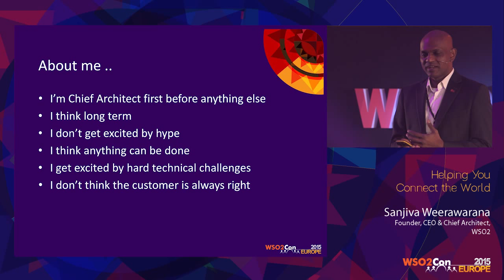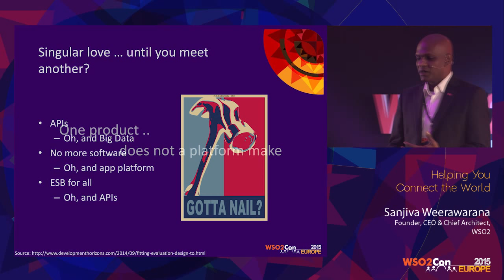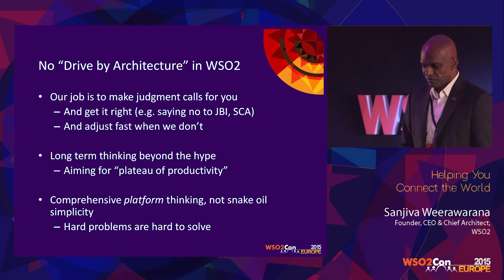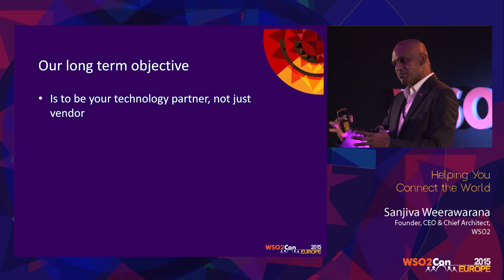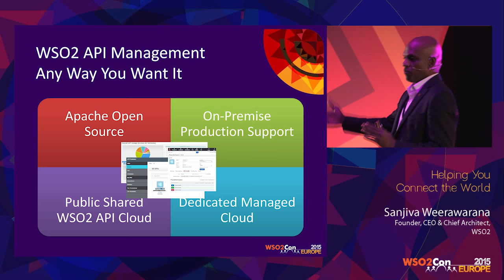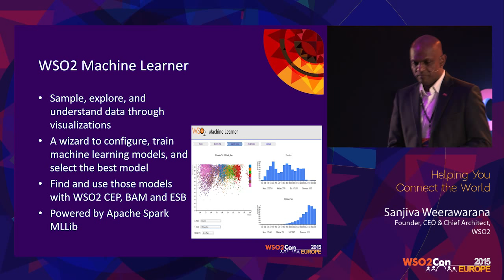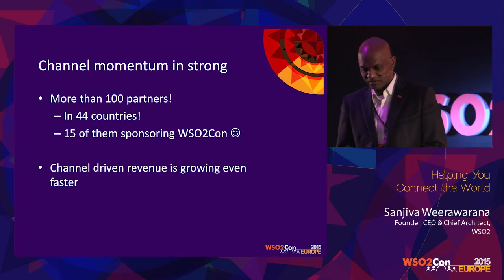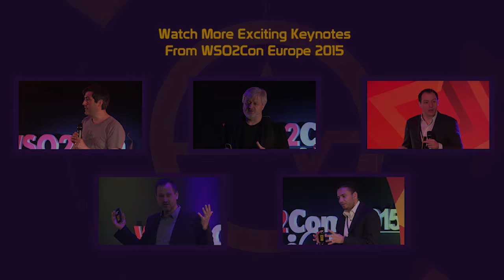WSO2Con EU 2015 : Opening Keynote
Sanjiva Weerawarana, Founder, CEO & Chief Architect of WSO2, presented his keynote on "Helping you Connect the World!" at WSO2Con Europe 2015 on 02nd of June in London.